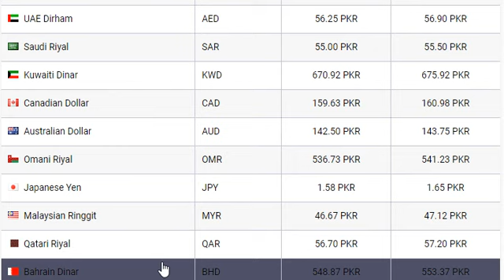Dollar Exchange Rate in Pakistan 16 Jun 2022 Currency Rate in Pakistan